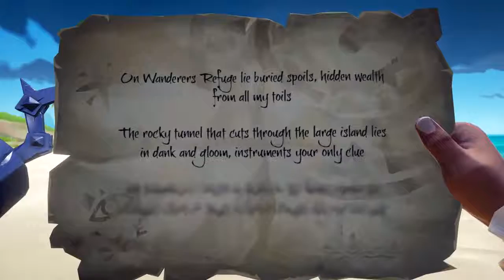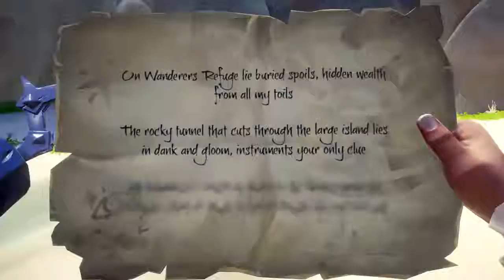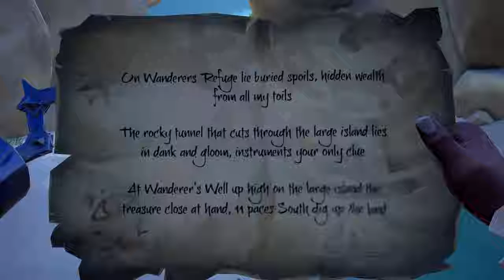SEA OF THIEVES Official ''Riddle Quests'' Trailer Open World Pirate Game 2018